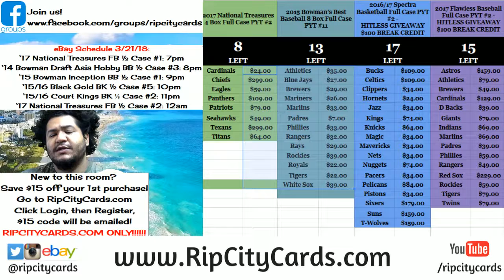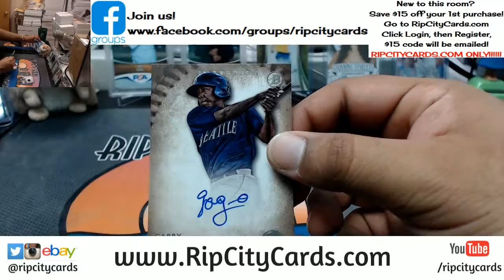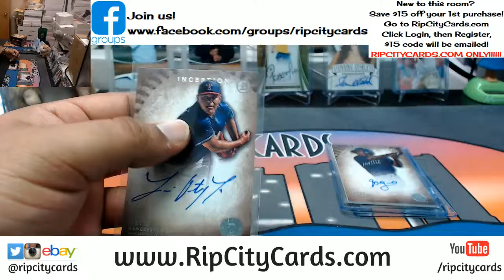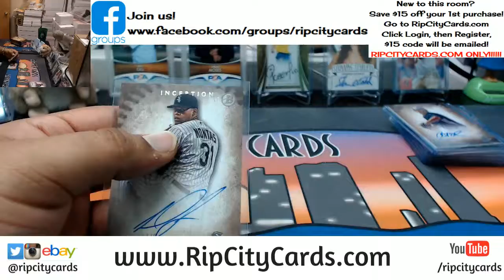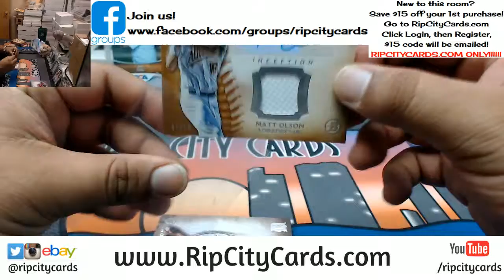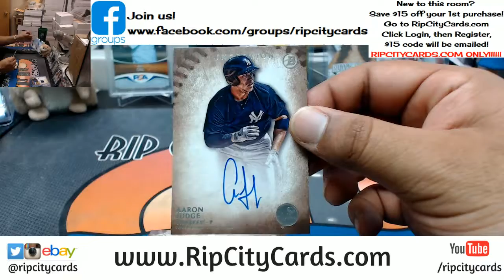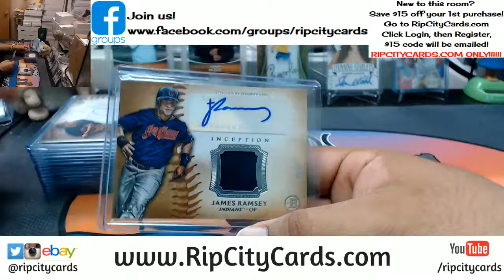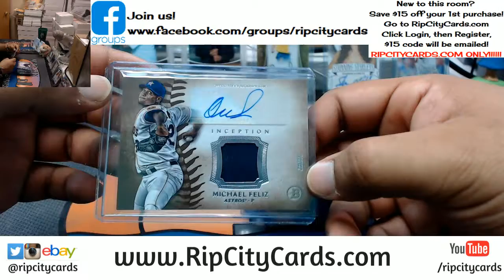2015 Bowman Inception Baseball Half Case #1 eBay